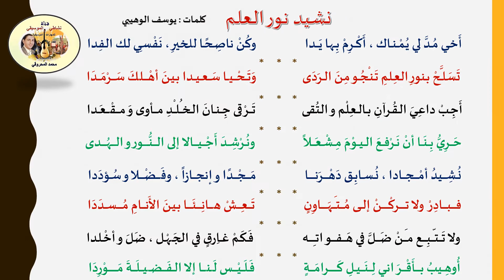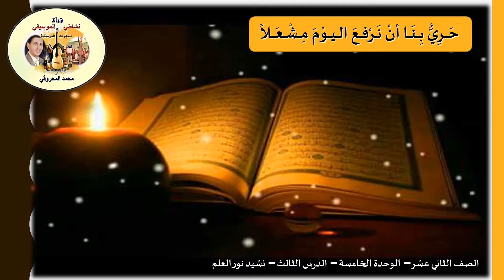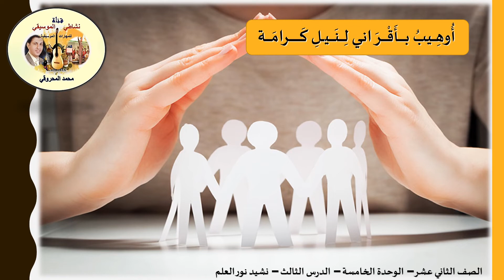تدرب مع موسيقى فقط نشيد نور العلم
تدرب مع موسيقى فقط نشيد نور العلم من فن الشرح الصف الثاني عشر